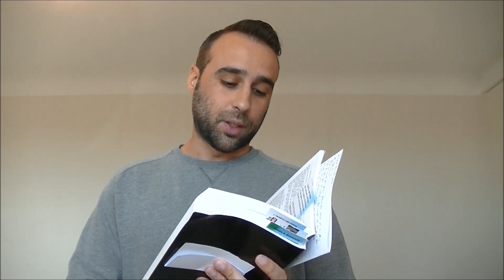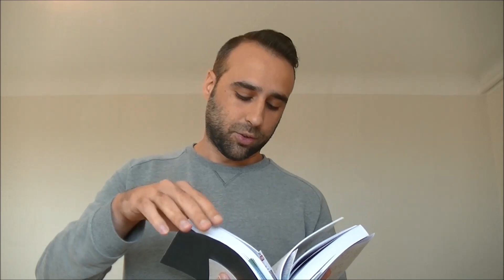Marcello Tunasi - Faux Prophète Hérétique Exposé !! Ses hérésies qui conduisent en enfer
Pasteur Marcello Tunasi - Faux Prophète Hérétique Exposé !! Ses hérésies qui conduisent en enfer